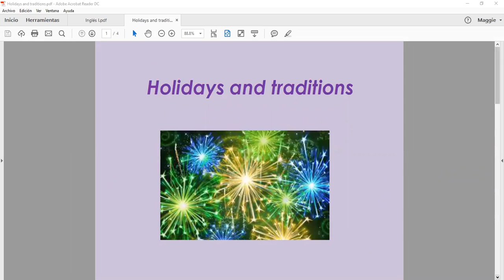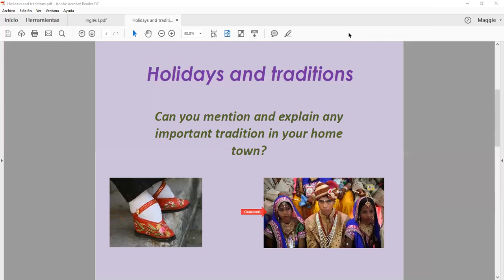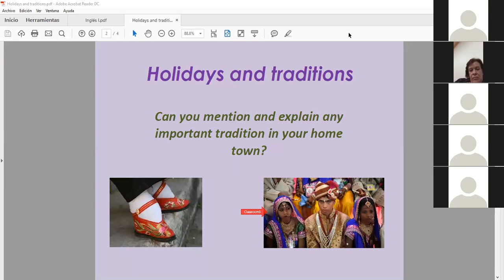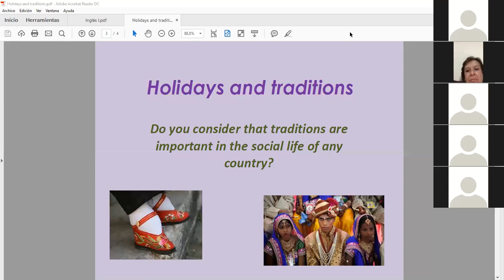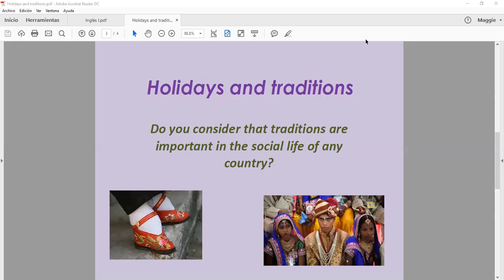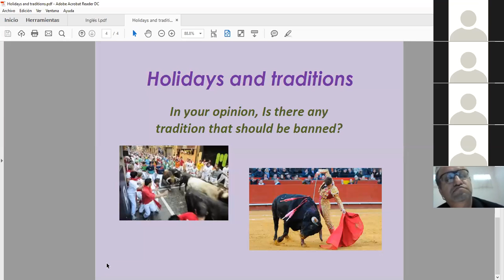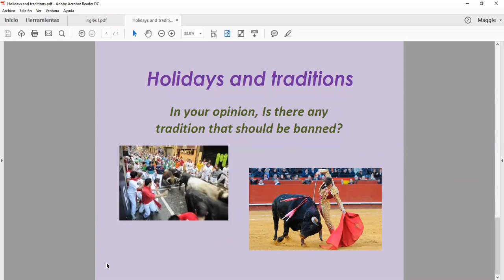Cov Class Sept 4th, 2018, A2 9 PM